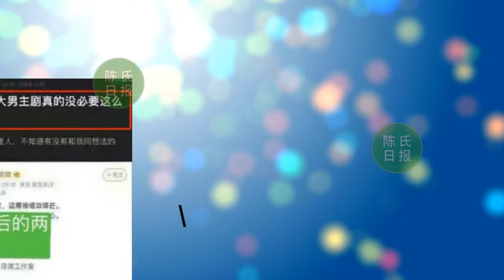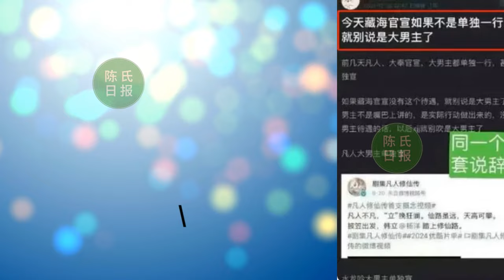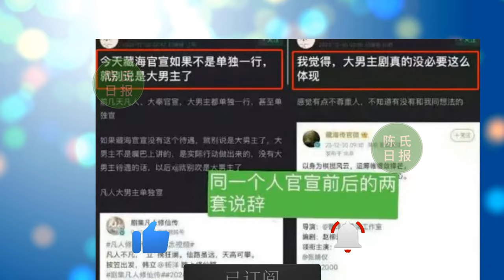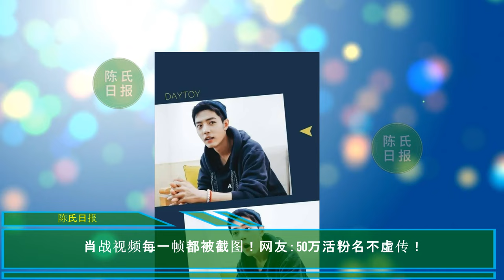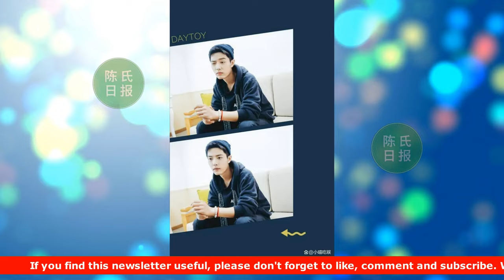【陈氏日报1月3日】肖战 逆行娱乐圈不当综艺咖？肖战大剧《藏海传》开机，黑粉无聊乱尬黑？肖战视频每一帧都被截图！网友：50万活粉名不虚传！xiaozhan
肖战逆行娱乐圈不当综艺咖，合作徐克郑晓龙，流量花瓶被名导青睐
肖战真是人红是非多，肖战大剧《藏海传》开机，黑粉无聊乱尬黑
肖战视频每一帧都被截图！网友：50万活粉名不虚传！